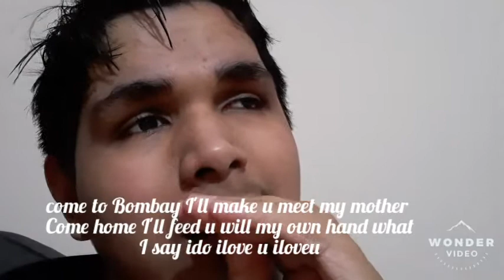DIVINE-CHAL BOMBAY REACTION